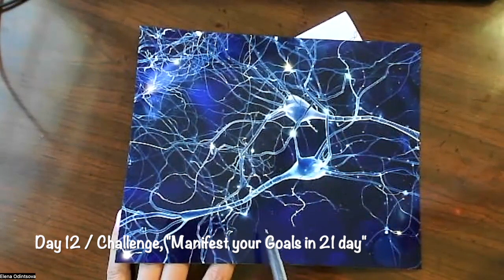Day 12 : Challenge, "Manifest your Goals in 21 day" copy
Question of the day:
How can I attract success by aligning my thoughts, beliefs and actions with my goals?

Excuses to explore:
1. Do I really can achieve my goals?
2. Do I really can be consistent and gain Momentum in my actions?
3. Do I really depend on someone else's opinion?